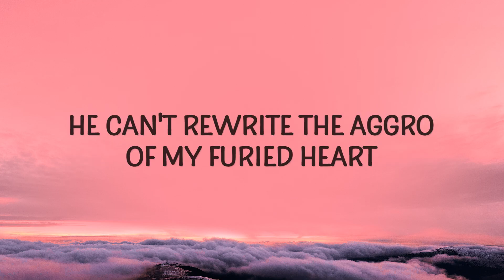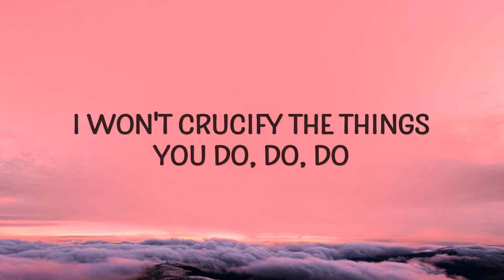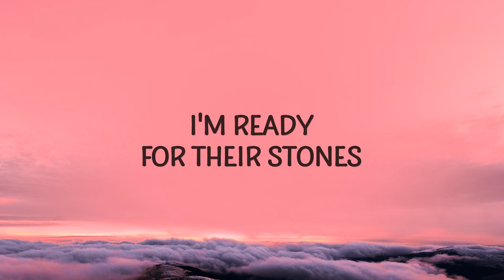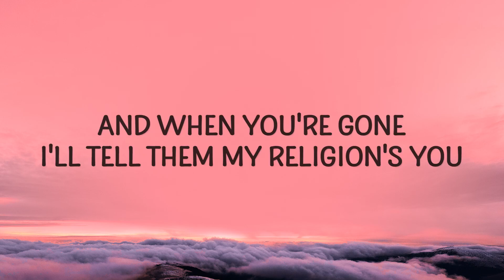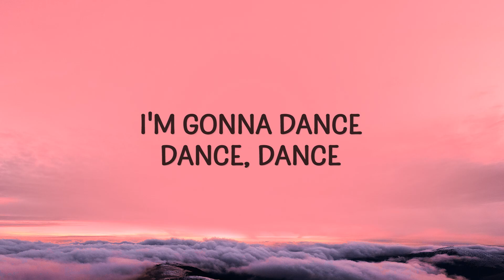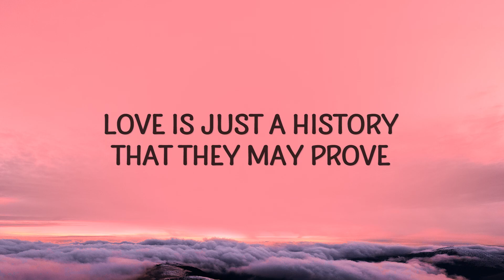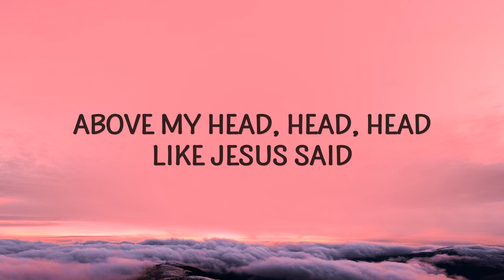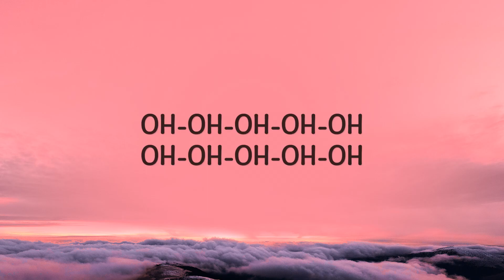[1 HOUR] Lady Gaga - Bloody Mary (Sped Up)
Dance dance dance with my hands hands hands

(Lyrics):
[Intro]
Bloody
Oh

[Post-Chorus]
Love

[Post-Chorus]
Love

[Outro]
Oh-oh-oh-oh-oh
Oh-oh-oh-oh-oh
Oh-oh-oh-oh-oh
Oh-oh-oh-oh-oh
Oh-oh-oh-oh-oh
Oh-oh-oh-oh-oh
Oh-oh-oh-oh-oh
Oh-oh-oh-oh-oh
Libérate, mi amor